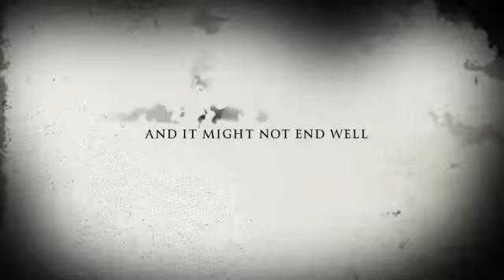A Scary Trailer